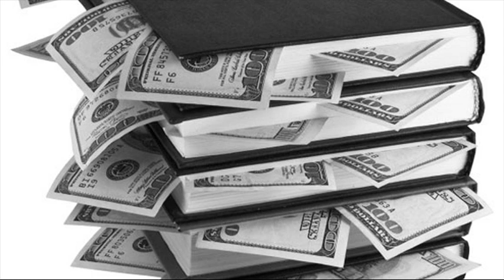Ned Collette & Wirewalker - All The Signs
All the signs are there you know she said
On coming home and sitting on the bed
They just call us clients now
And everything we learn somehow is dead

Something runs afoul of all we learn
And learning isn't learning when the learning's just to earn
Unfashionable it may seem
But cutting it that way is not a dream
Of mine

And oh, they took you for the last, and then they held your past
To ransom 'cause it did not fit their ways
But if this is some golden age why do you feel alone
'Cause gold is just a stipend and the age is just for show

Well I said does your suffering make you strong
If I applaud your suffering will you give me your soul
Well that's just from a book you read - the one that sits here by this bed
And though the idea's good it isn't your idea at all

And oh, must everything good be past
Everything made to last
Or are these just excuses borne of change
'Cause if this is some golden age why do you feel alone
In thinking by our progress we have just stripped off our bones

And now the Devil's skin lies on the floor
His advocacy's crumbled in the smelter of the law
And though we cannot be surprised when metal from it's ore is prised
The argument is won but now the truth is such a bore

To ransom 'cause it did not fit their way
And if this is some golden age it's you who feels alone
They've played their card, the rain is hard and it's someone else's home

What Ned Collette has to say about this song:

"The whole album wasn't actually written in a library, contrary to misinterpretations of the press release. I just went to the library a bit when I was in Glasgow, but it was really overheated and I usually fell asleep. This was written in bed I think. I woke up early and watched a documentary about Roy Orbison online, and as you do, I thought, "I shall now write a song in the style of Roy Orbison." Of course, I can't sing like Roy, but the feel and the chord structure did sort of end up along those lines. I like that it just goes round and round and the chorus structure is only slightly different to the verses.
It took [bassist] Ben [Bourke] a while to get his head around because of that deceptive simplicity - it just keeps rolling on with one off changes. Lyrically it starts off about the average state of universities these days - my girlfriend Anna actually came in and said that stuff at the start (she was studying in Glasgow) - but then it heads off into just an all-purpose rant really: "Wasn't everything better in the past?", that sort of thing. I pinched an idea from Milan Kundera in the third verse, but I made up for that by telling off the character who pinches the idea ... naughty boy."